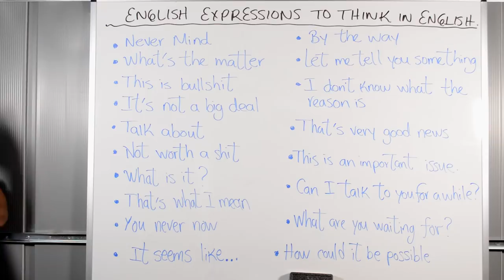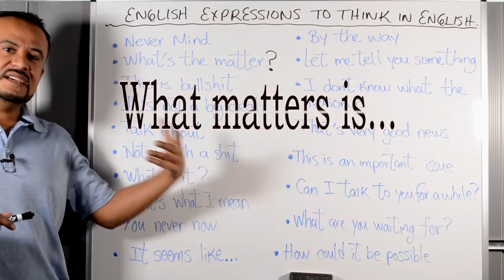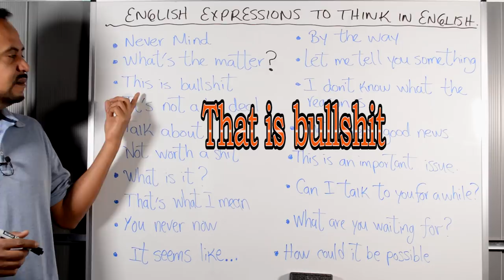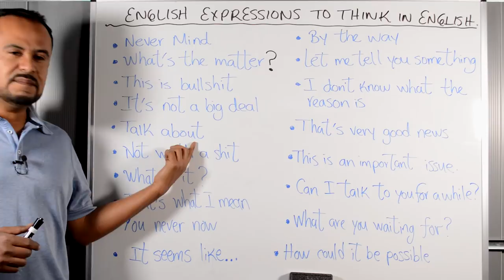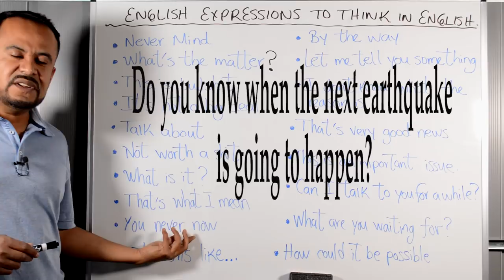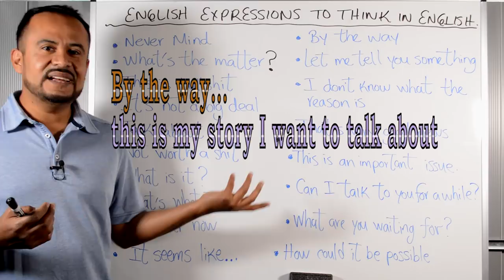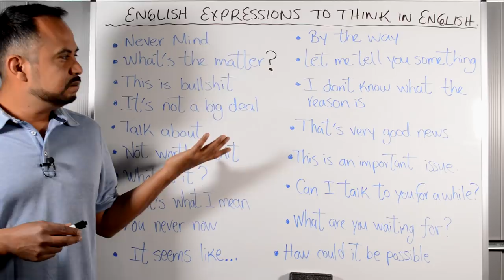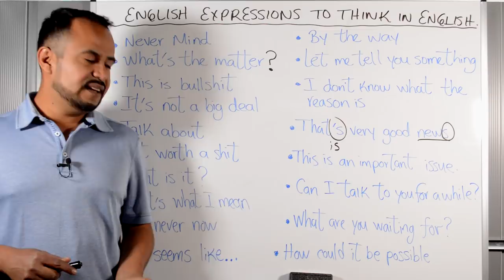EXPRESIONES que usan los HABLANTES NATIVOS y te ayudan a PENSAR en INGLES